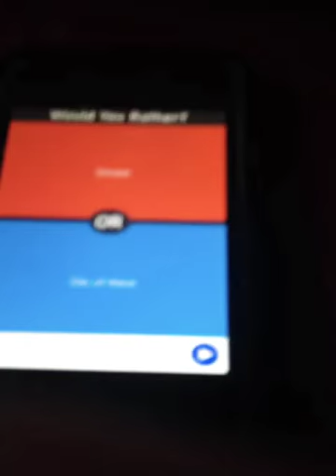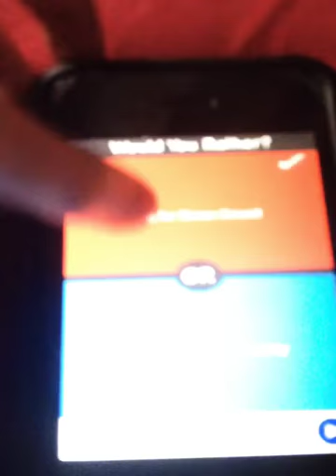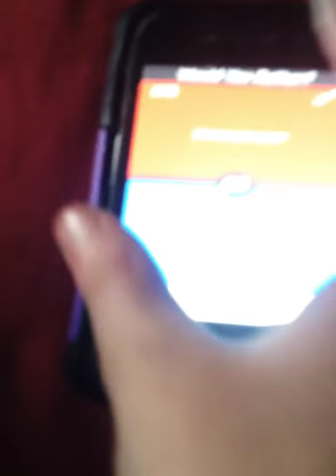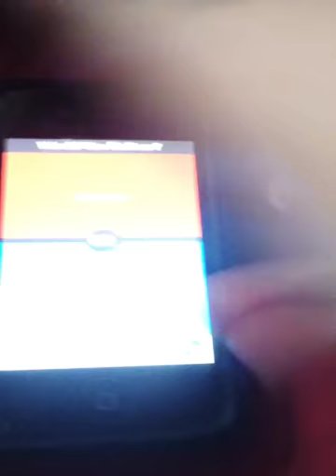Would you rather with been Been Boozels